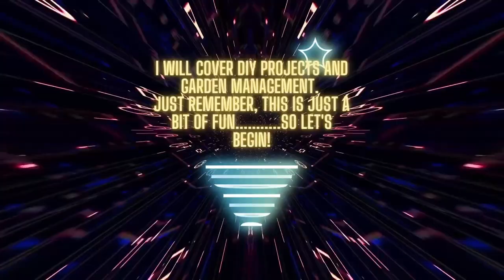Vlog 58 - Skimming Schoolboy Error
Learn by my mistakes! Forgot to clean the bloody wall before skimming. Doh!